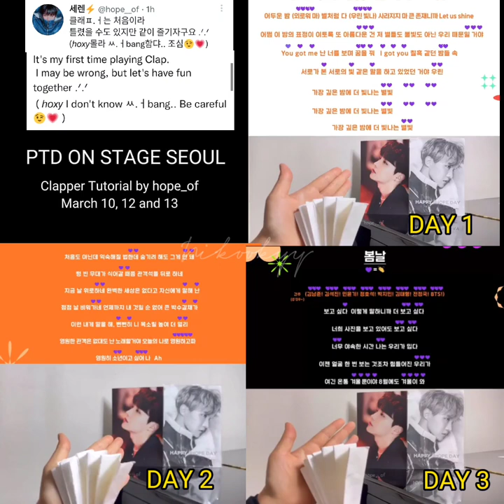PTD ON STAGE @ SEOUL CLAPPER TUTORIAL BY HOPE_OF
Clapper tutorial is made by Twt user Hope_of.

Mikrokosmos, Epilogue: Young Forever and Spring Day by BTS

Fighting Armys!